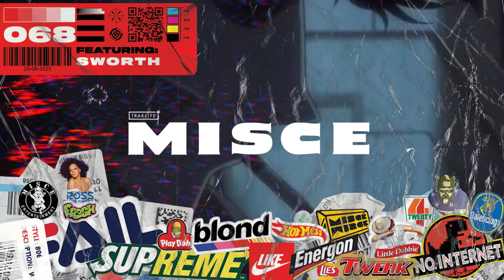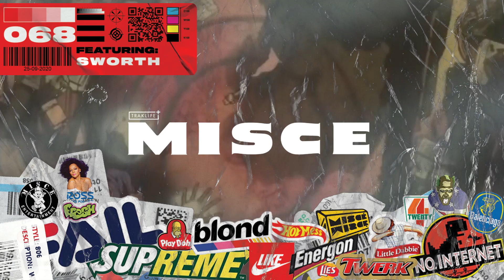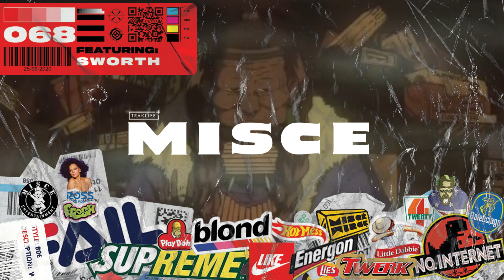MISCE 068 Sworth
Misce 068 Mix by Sworth
Bringing some of the best REMIXES | BLENDS | EDITS | FLIPS | MASHUPS | COVERS

Los Angeles born and current resident in Portland, Sworth curates crispy sets throughout the west coast. Enjoy this mix of flips, edits and a few of his own renditions of R&B tracks. Catch Sworth both in Seattle or Portland for a similar vibe at his residencies throughout both cities.

TRACKLIST:

Jay Cass - falling_apart.wav
daynnight-Day'n Nite - Kid Cudi [Sosa Edit]
Magic Flowers - My Love (JT Flip)
JUST 4 ME- J. ROBB
Jarreau Vandal - LEMONADE (VANDALIZED EDIT)
omoidé - babyyy
JD. Reid - IRIE DAYS (SZA, SCIENTIST & PRINCE JAMMY)
nikø. - redbone. -flip-
watermellowmusic - SiR - D'evils (watermellow edit)
Dja Dja (Omar Edit)
Hurricane (XNYWOLF Edit)
tentendo - S l i d e
Kaytranada Damage Final
DJ Famous- fire desire
Sworth - pool watta (Chanel Sworth Flip)
SZA - i hate u. (esentrik edit)
Never Too Much Feat. Nyce- KDaGreat Edit
Daniel Caesar feat Kali Uchis - Get You (JCRO GCO Remix) (STF Intro Edit)
Sworth - Cautious Pony
Hyalyte - Move On Up
Manalang - NEEDED A TRACK STAR
SENORITA (BRLLNT EDIT)
S4D G1RLZ LUV MiCHAEL (HASAN INSANE REMIX)